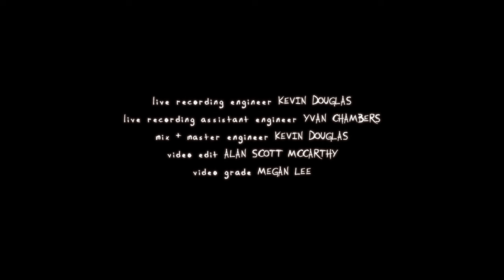SPIDER - daisy chains (live performance)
Co-directed by SPIDER & Angela Mulhern
Producer - Angela Mulhern
Guitar - Havni Gohal
Drums - Elena Costa
Movement Director - Hannah Mason
DOP - Chaimuki
1st AC - Luke de Borde
Gaffer - Stephen Crabb
Styling - Marla Jackson
Make-up - Margherita Fabbro
BTS - Saffy Paget
Live Recording Engineer - Kevin Douglas
Live Recording Assistant Engineer - Yvan Chambers
Mix & Master Engineer - Kevin Douglas
Video Edit - Alan Scott-McCarthy
Video Grade - Megan Lee
Manager - Victoria Parkey, Only Helix